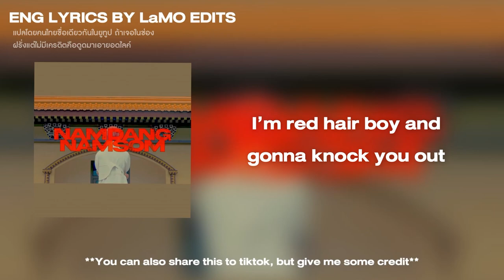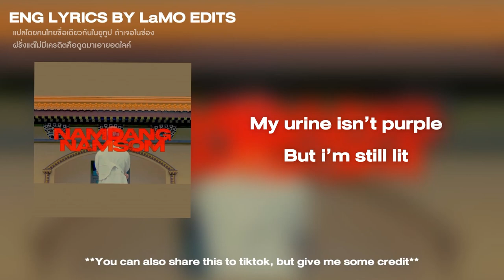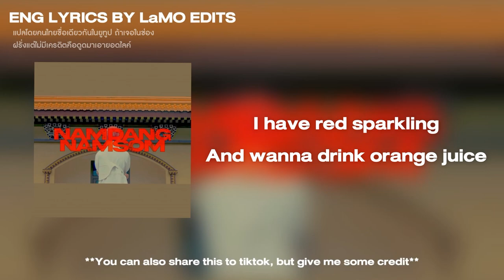Jarvis - NAM DANG NAM SOM (English Lyrics)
Translate & Meaning Plz scroll down👇🏻👇🏻

I am not the owner of this song
I am uploading for entertainment / translate lyrics

Straming NAM DANG NAM SOM

Follow JARVIS

Full Lyrics and Meaning (with timecode)

*this song have Thai accent and Chinese-Thai accent*
(What is chinese-thai accent? : Like you are Chinese move Thailand first time and you can’t speak Thai with Thai accent idk how to explain but sounds like that)

(-) ‘Kamsahamnida’ mean “Thank you” in Korean

(-) ‘Sawaddee ka’ {Sa-wad-dee-ka} mean “Hello” use for women in Thai

(-) ‘Ratchada’ the fullname is ‘Ratchadaphisek’  district in Bangkok have a lot Restaurant,Thai-Spa,Night market but Thai people as know as Prostitution of sex workers

(-) ‘I like celebrities’ after that he says about Thai celebrities name

(-) NAMDANG (Red saprkling water)
NAMSOM (Orange juices)
But in chinese accent it sounds like
NAM-SUAM (Toilet water)

(-) ‘Ko-kek’ mean stiff neck in Chinese-Thai accent / in Thai we use Ko-Kled (คอเคล็ด)

(-) Pao boonjin & Jun jao wife (from Justice Pao📺) no meaning here

(-) mae-láo mean Procurer/Madam/Brothel keeper

(-) Sabong is Thai buddhist monk uniform